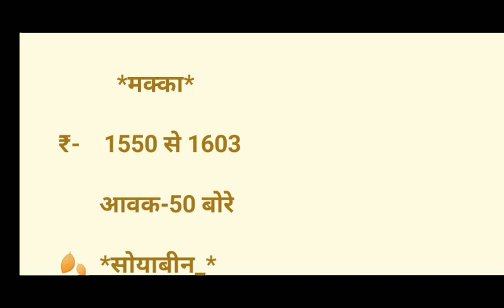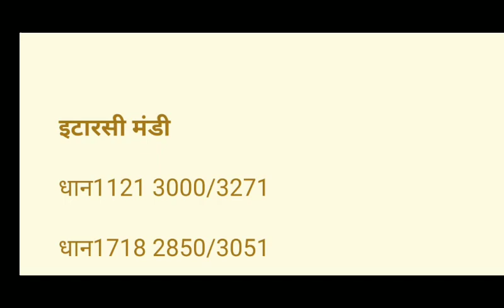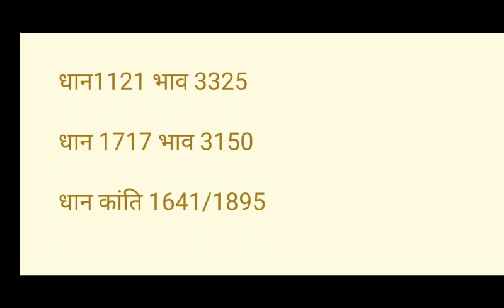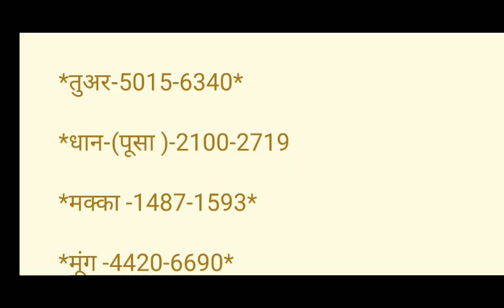इटारसी पिपरिया सेमरी गाडरवारा करेली डबरा धान मंडी भाव (गुड़ भाव)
इटारसी पिपरिया सेमरी गाडरवारा करेली डबरा धान मंडी भाव (गुड़ भाव) ‎@Agriculture Tips And Mandi bhav
dhaan mandi bhav
dhan ka bhav